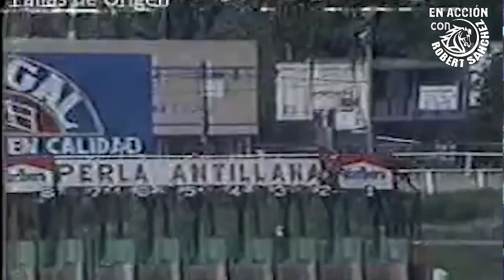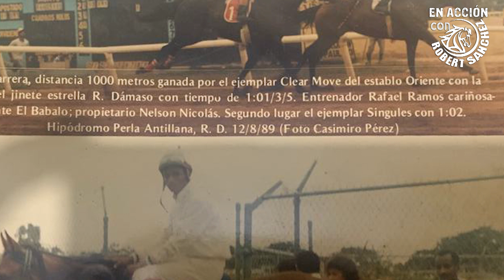Ramón Dámaso “los caballos son mi vida”